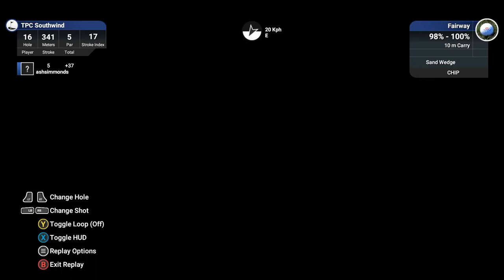2nd round pga the golf club 3019 z 2020 02 10 20 40 57